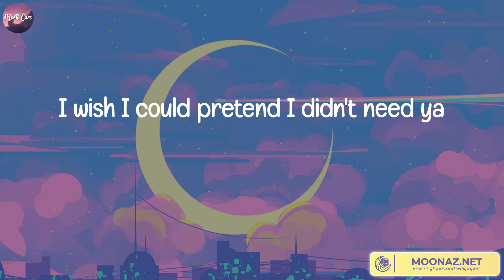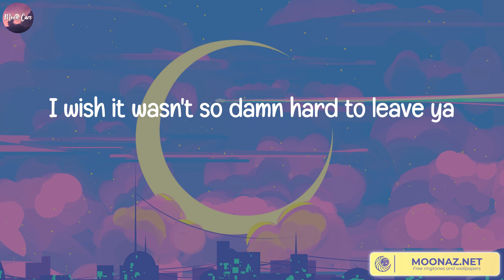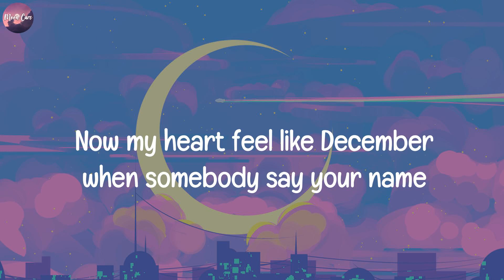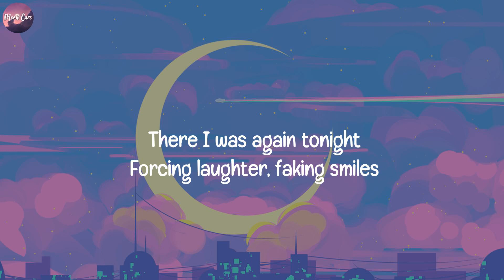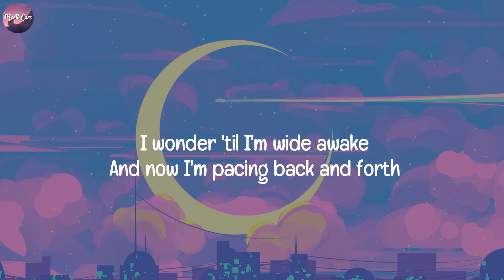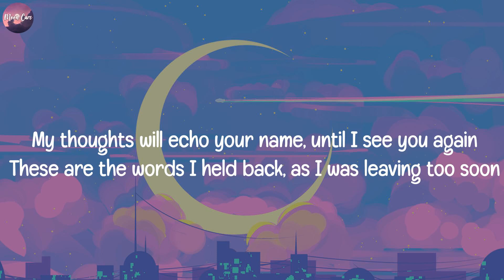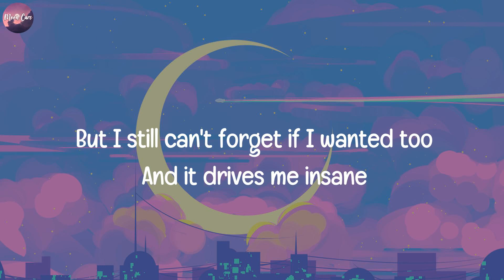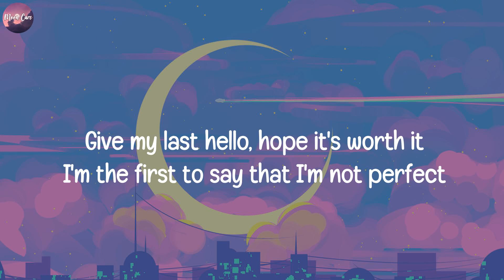Señorita, Shawn Mendes (Lyrics) Memories, Maroon 5, Taylor Swift, Jamie Miller..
Lyrics Señorita:
Yeah, no
Sapphire moonlight
We danced for hours in the sand
Tequila sunrise